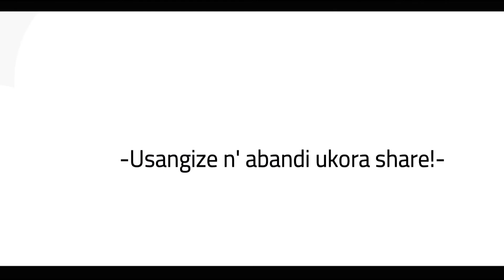14.La minaire(A minor) na Mi minaire(E minor). Twigire hamwe uko aya amanota bafatwa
Iyi videwo iratwigisha gufata amanota ya La minaire na Mi minaire cyangwa c A minor na E minor mucyongereza muburyo bworohera buri mumwe kwiga Guitar.